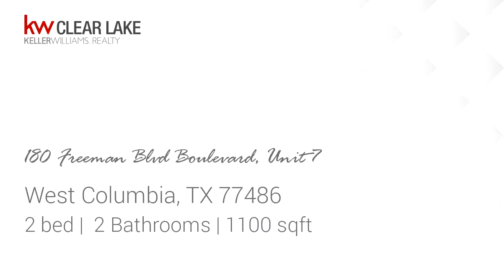Residential for sale - 180 Freeman Blvd Boulevard, Unit 7, West Columbia, TX 77486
Beautifully Decorated Fully Furnished. 2 Bedrooms each with their own Full Baths. Move in Ready!! Gym, Pool, Tennis, Basketball, Pickleball Courts, Fully Stocked Convenience Store within walking distance. Large 7 x 5 Walk in Closets with Iron & Board. Both Bedrooms have personal TV included, Enjoy Relaxing & Watching TV in the Spacious 26 x 18 Living Room, Kitchen, Dining and Living Area, The Kitchen Features Gorgeous Granite Countertops, Fridge, Oven/Stove & Microwave. Walk outside the Glass Patio Doors sit and enjoy the peaceful serenity of the Golf Course Community & Nature.(Building Fees not included, Electric, Internet, Cable, Water, Trash, Sewer, Lawn and Landscaping Maintenance)

Bedrooms: 2
Bathrooms: 2
Square Feet: 1100
Price: $1,595

08/06/2019 06:25:02 am

Last modified: